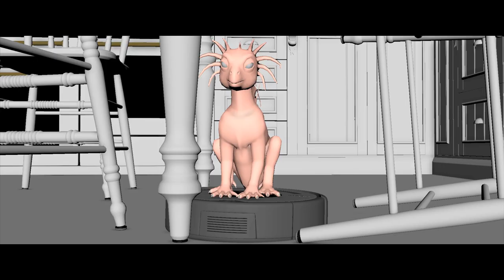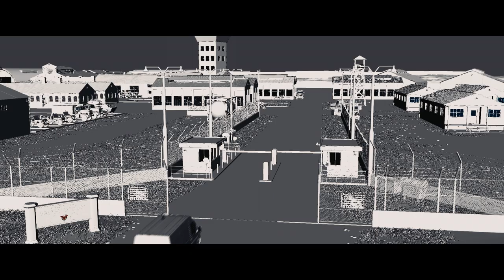My Pet Dinosaur - VFX Breakdowns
Breakdowns of some of the Visual FX from the feature film "My Pet Dinosaur".